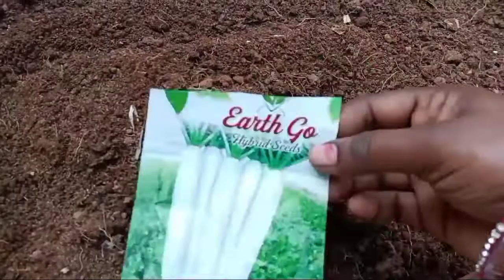ముల్లంగి ని easy గా మన గార్డెన్ లోనే పెంచుకుందాం